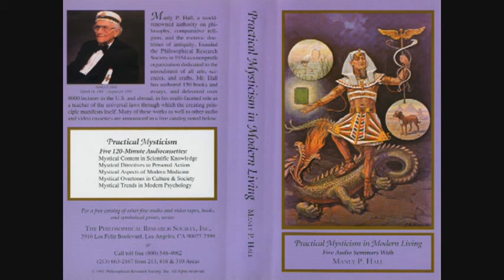Manly P. Hall Lecture On The Mystical Aspects of Modern Medicine